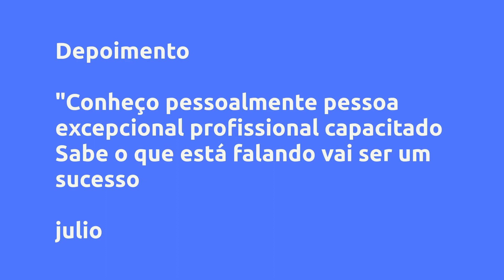(REVIEW) LOJISTA 50k - Alexandre Silvestre, Vale a Pena?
LOJISTA 50k - Alexandre Silvestre, Vale a Pena?

Um pouco sobre (informações do produtor):
Nesse programa você vai aprender tudo o que você precisa para faturar R$ 50mil reais com sua loja de material de construção através de gesso e drywall.

Aqui eu vou te explicar o passo-a-passo necessário para você montar seu próprio negócio (gesso e drywall) dentro da sua loja, como você desenvolver fornecedores, montar carteira de clientes e tudo o que envolve uma boa gestão do fluxo de caixa de sua loja como um todo.

Faça parte desse programa, tenha dentro de sua loja o sistema construtivo mais inovador do mercado, que ainda está nascendo no Brasil e tem de tudo para expandir.

Vantagens:
- 100% ONLINE (ASSISTA QUANDO E ONDE QUISER)

- 1 ANO DE ACESSO AS AULAS

- DÚVIDAS RESPONDIDAS A QUALQUER TEMPO

- ACESSO A COMUNIDADE FECHADA PARA TROCA DE INFORMAÇÕES IMPORTANTES

Conteúdo:
MÓDULO 0 - BOAS VINDAS
Cronograma
Qual MEU objetivo com o treinamento
Estrutura do treinamento
Inimigos do treinamento - PARTE 01
Inimigos do treinamento - PARTE 02
Como tirar o máximo do seu aproveitamento

MÓDULO 01 - AVALIAÇÃO DE MERCADO
LOCALIZAÇÃO
FORNECEDORES
TENDÊNCIAS DE MERCADO
PÚBLICO
ABERTURA DE EMPRESA

MÓDULO 02 - FUNDAMENTOS DE VENDAS
FUNDAMENTOS BÁSICOS DE VENDAS
TIPOS DE CLIENTES E NICHOS
PÚBLICO ALVO E PERSONA
CRIANDO CONEXÕES COM SEU CLIENTE

MÓDULO 03 - CONTROLE FINANCEIRO
FLUXO DE CAIXA
CUSTOS FIXOS E VARIÁVEIS
CÁLCULO DE MARGEM
GESTÃO DE RECURSOS

MÓDULO 04 - GESTÃO DE PRODUTOS
Gestão de Produtos - Introdução
Curva ABC
Venda Complementar VS Venda Adicional
Desenvolvimento de Fornecedores

MÓDULO 05 - PÓS VENDAS
JORNADA DO CLIENTE
GRAU DE RELACIONAMENTO
MONTAGEM DE CARTEIRA
FORTALEÇA SUA LISTA

MÓDULO 06 - MAPA GERAL
MAPA GERAL
CICLO PDCA

MARKETING PARA SEU NEGOCIO
TRAFEGO PAGO
A ARTE DE FAZER TEXTO E RESPOSTA QUE VENDEM
GATILHOS MENTAIS

Pesquisas mais frequentes:
LOJISTA 50k - Alexandre Silvestre, Vale a Pena? é bom?
LOJISTA 50k - Alexandre Silvestre, Vale a Pena? vale a pena?
LOJISTA 50k - Alexandre Silvestre, Vale a Pena? onde comprar?
Alexandre Silvestre é confiável?
Quem é Alexandre Silvestre?